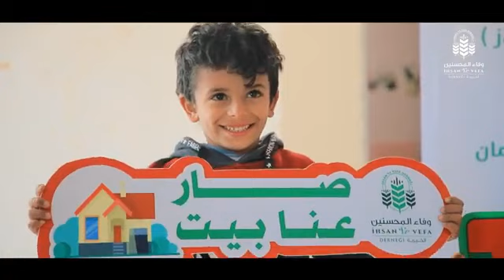فرحتكم عيدنا افتتاح منزل أسرة فقيرة في قطاع غزة بدولة فلسطين بتبرع فاعلي خير من سلطنة عُمان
مصدر المقطغ:

 مؤسسة وفاء المحسنين الخيرية ihveder

سلطنة_عُمان​